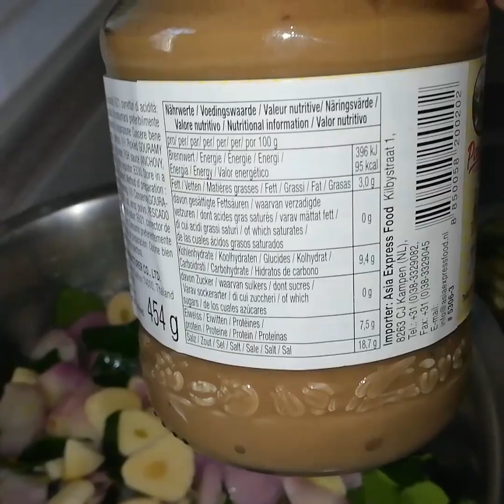EP50.แจ่วบองอีสาน#สูตรโบราณ..อร่อยเก็บไว้กินได้นานเป็นปีปลอดภัยไร้สาร#ทำง่ายbyแม่บ้านฝรั่งเศส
แจ่วบองอีสาน (สูตรโบราณ..อร่อยเก็บไว้กินได้นานเป็นปีปลอดภัยไร้สาร )by
แม่บ้านฝรั่งเศส#
วิธีทำ แจ่วบองอีสาน สูตรโบราณ อร่อยทำง่าย ปลอดภัยไร้สารตกค้าง เก็บไว้กินได้นานเป็นปีๆ#
วิธีทำปลาแดกบอง ปลาร้าทรงเครื่อง น้ำพริกสมุนไพรแน่นๆ แซบนัวหลายๆเด้อ#

พริก​ ตะไคร้​ มะกรูด​ ปลูกเองเรานำมาทำปลาร้าสับผัดเก็บไว้ทานได้นานเป็นปียันหน้าร้อนปีหน้ากันเลยค่ะเพื่อนๆ